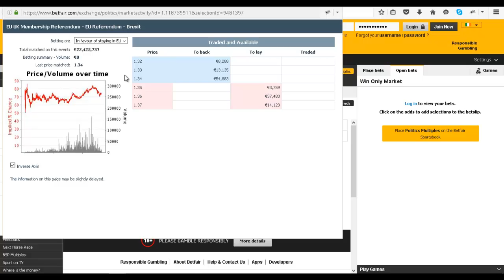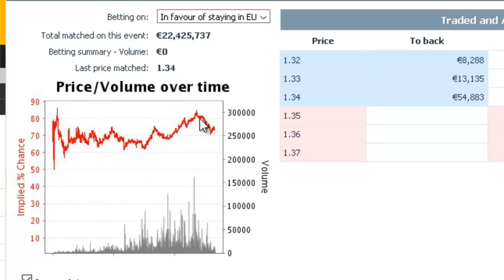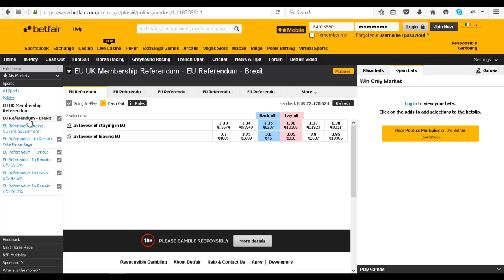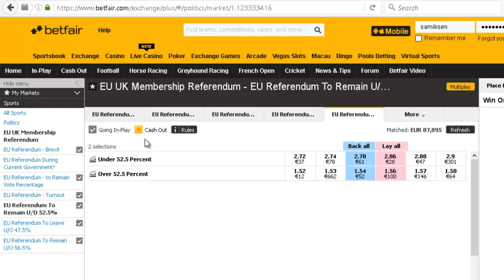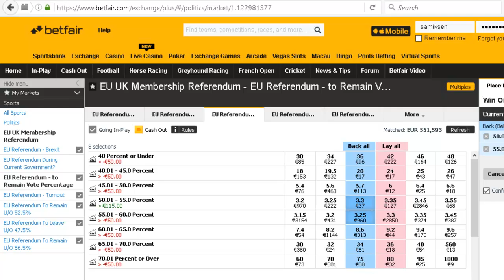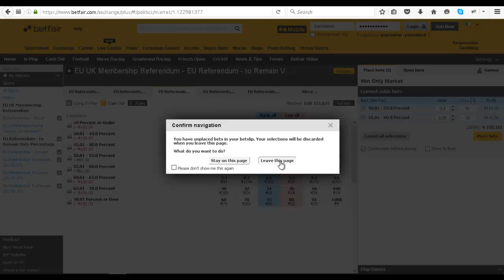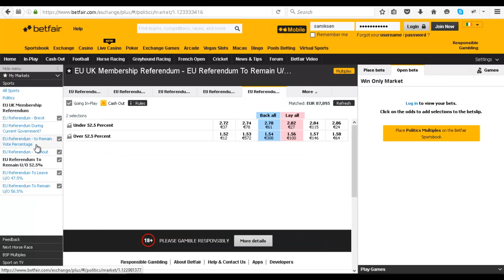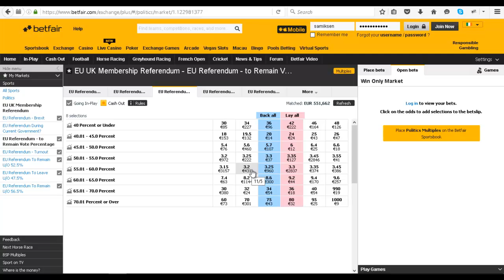Brexit Result Trade Using Betting Markets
We look at betfair to see what opportunities are there
to trade the brexit referendum. The yes/no is the most liquid
market though there is potentially better value in predicting
the percentage result? This is a once off so hard to figure
out the odds though we have a go since that's what you
have to do as a trader!

Spreadbetting sites have other options available.
You can bet on turnout percentage, yes percentage, no
etc. With spreadbetting you make 1 euros every percent
higher if you buy or every cent lower if you sell
so you can win or lose lots if there is a big move!

Has yes vote buy at 54 and sell at 53. So if you buy at 54
and the result is 57 you make 3 euros. This expects
a yes vote at about 53-54%?

We can look around various sites to see what kind of
signals various markets are giving us to help guide
our opinion.

It looks like a yes BUT there is always tail risk. We could
have some shock near the event which changes things
so we cannot be too sure. We are being offered a
fair price with yes probability of 70-80% which is a very high
probability priced in.